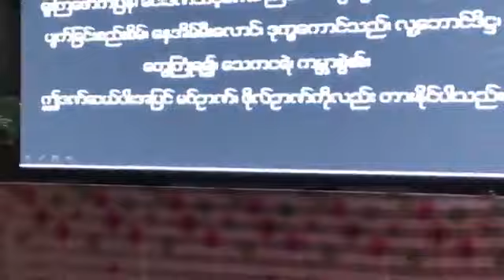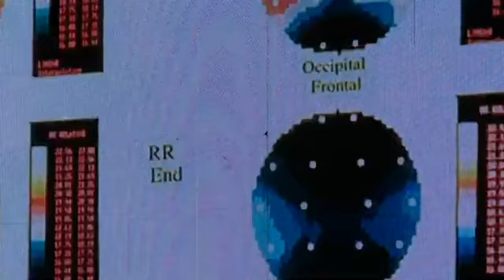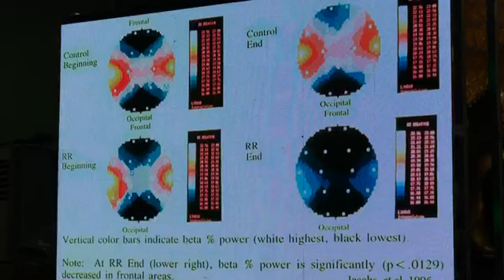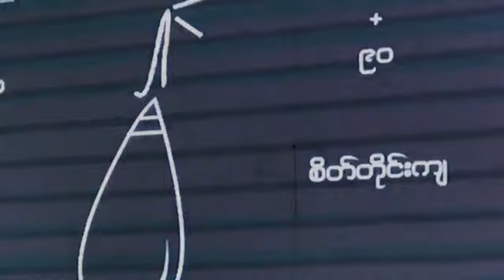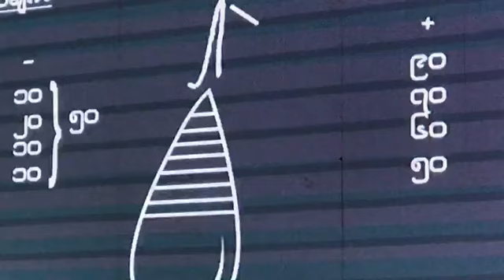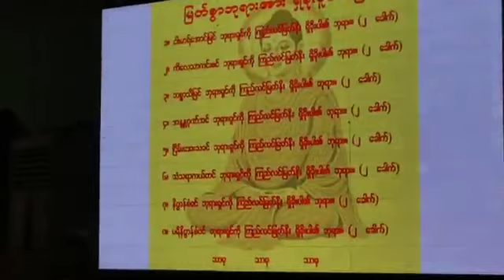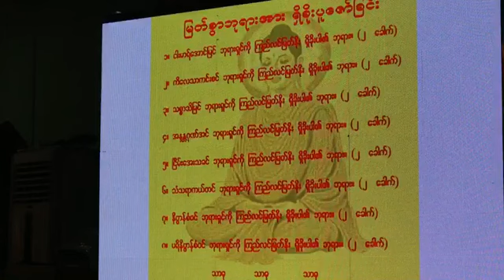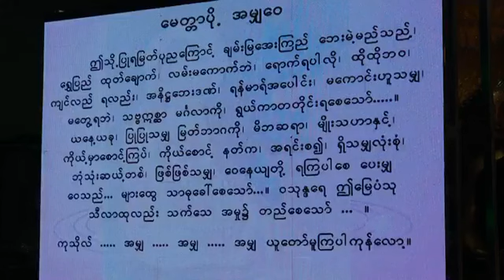ခင္ပြန္းႀကီးဆယ္ပါးကန္ေတာ့ခန္း 20190202P ပိုင္းေလာ့ဆရာေတာ္ႀကီး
🔆ခင္​ပြန္​းႀကီးဆယ္​ပါးကန္​​ေတာ့ခန္​း​🔆(2.2.2019)

​ဒဂံုၿမိဳ႕သစ္​​ေျမာက္​ပိုင္​း၊{၁၆}ရပ္​ကြက္​၊ပိုင္​း​ေလာ့ဆရာ​ေတာ္​ႀကီး သီတင္​းသံုး​ေတာ္​မူ​ေသာ
မိုးညႇင္​းသိဂႌ​ေက်ာင္​းတိုက္​၌ က်င္​းပျပဳလုပ္​​ေသာ{၂}ရက္​တာမီးၿငိမ္​းတရားသင္​တန္​း
ပထမ​ေန႔၏ ခင္​ပြန္​းႀကီးဆယ္​ပါးကန္​​ေတာ့ခန္​းအစီစဥ္​ျဖစ္​ပါသည္​။
ထပ္ဆင့္ ဓမၼဒါနျပဳပါသည္။

ထပ္ဆင့္ ဓမၼဒါနျပဳပါသည္။